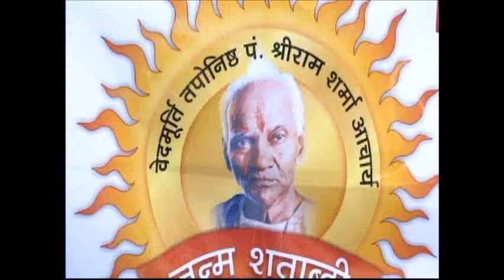Shiv Narayan Prasad & Shantilal Patel Video July 29 2011 At GCCNJ.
Saint from Shantikunj, Haridwar Shiv Narayan Prasad & Shantilal Patel  Video July 29 2011 During Gurudav Birth Centenery Celebration  At GCCNJ.Video By : Alpesh Patel.